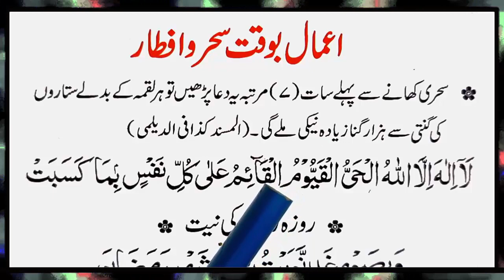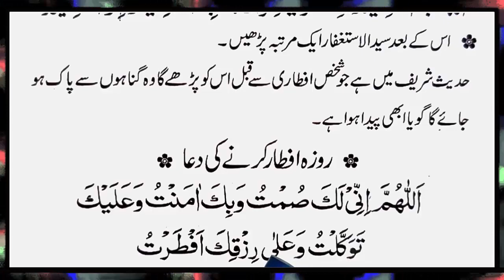Aamal Bawaqt Sehr o Iftar || Sehri Ke Waqt Ki Duain || Roza Iftar Karne Ki Dua